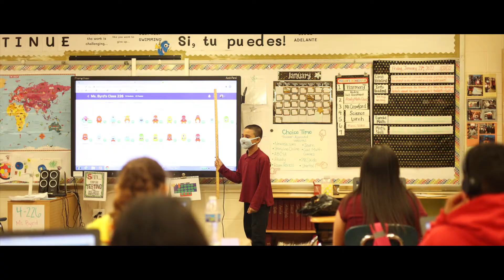"No Drama" PS 59 Fourth Graders